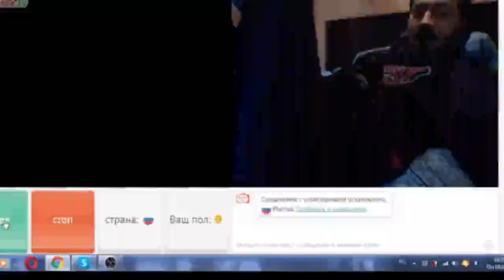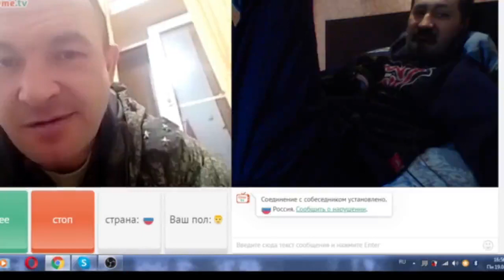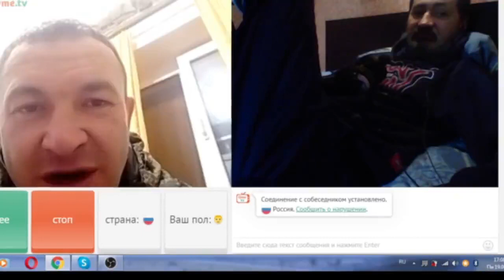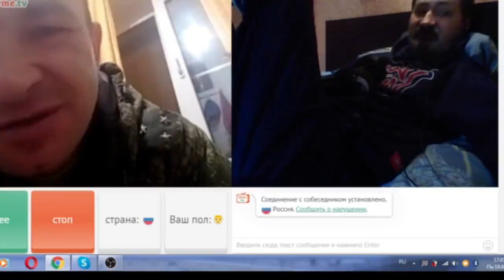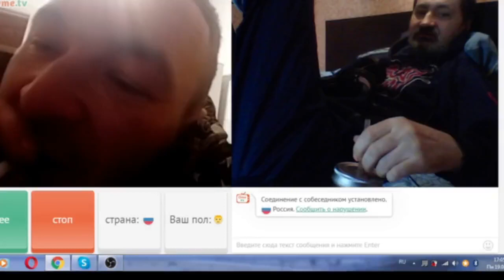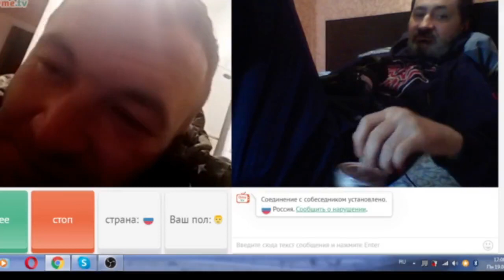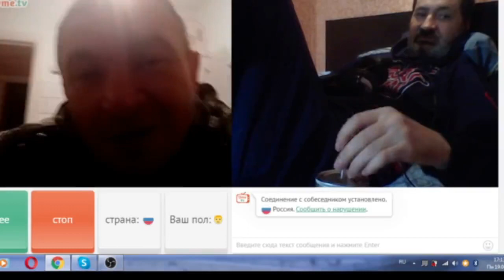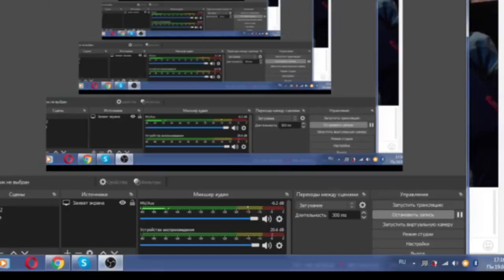Снайпер х@ев ( 2 серия )